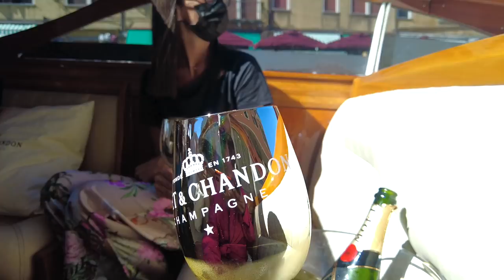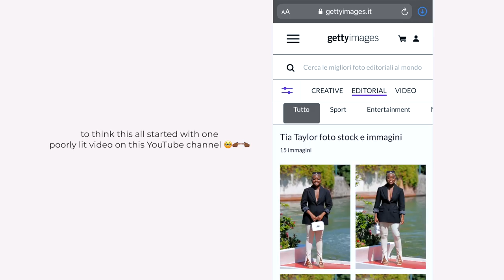VENICE FILM FESTIVAL VLOG + Q&A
I what you guys wanted to see and know about Venice Film Festival and this is it: The vlog and Q&A that shows it all! Special thanks to both Moet and Kerastase for inviting me to this year's edition, a truly exceptional experience and I hope you guys enjoy being taken along!

0:00 - Intro
2:46 - Off to Venice
6:25 - Arrivals
9:02 - Lessons from last year

Q&A

13:11 - why do brands invite influencers and how does it relate to VFF
15:08 - who does the invited and aside from the res carpet what else do the invitees do?
15:57 - are influencers paid to go?
17:08 - still on the influencer topic, what do you think about the fact that this year they might invite TikTokers to the met gala?
17:43 - which movie are you going to see and can you review it?
18:20 - how to attend?
18:39 - can uni students get discounted tickets?
19:36 - how much does it cost to attend VFF
19:57 - do you think influencers are invited for their content or just for free advertising?
20:29 - are your outfits gifted?
21:44 - pros and cons of being invited to a red carpet with regards to career?
22:17 - how does a normal person go?

22:50 - Getting ready backstage
24:30 - Red Carpet Realness
Final thoughts

+ Cameras: Panasonic GH5, Canon G7X, Iphone XS
+ Lens: Kit Lens and 50mm
+ Lights: Neewer Ringlight 18"
+ Editing: FinalCut Pro X